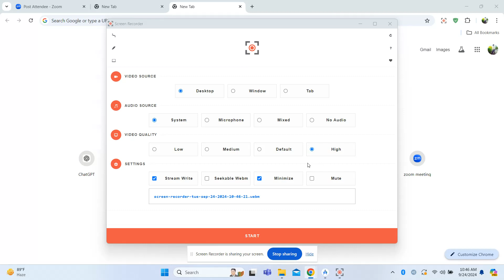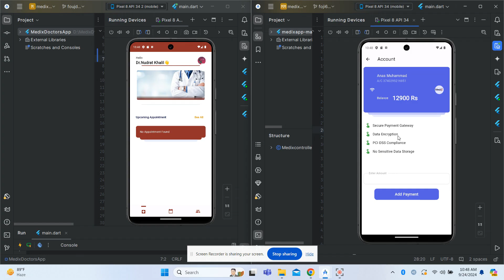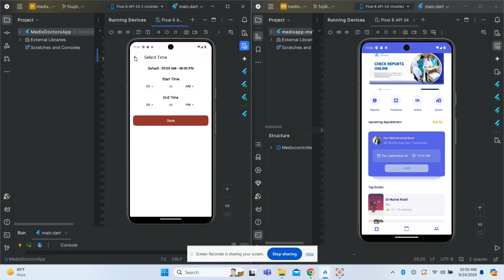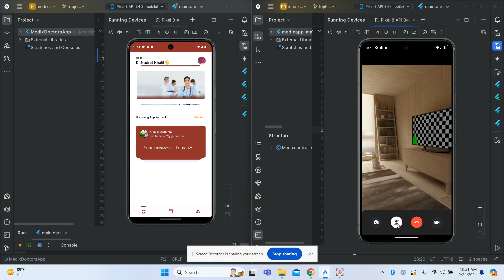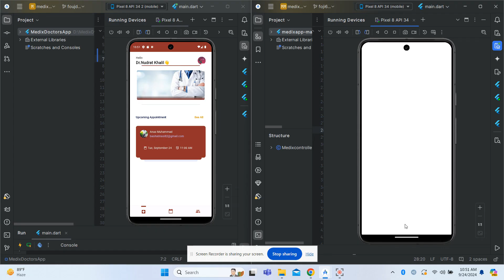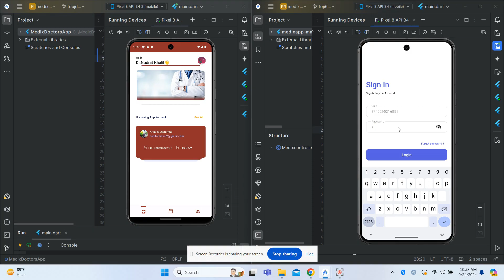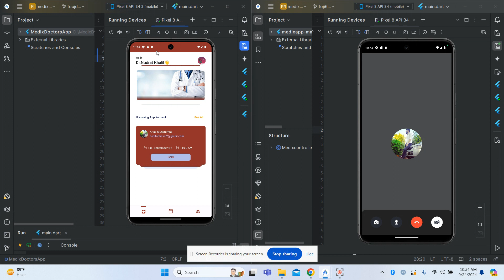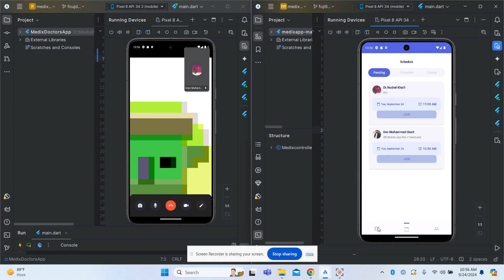Developed in Flutter Online Appointment Doctor / Customer App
Exciting News! We've just launched a comprehensive app designed to streamline your healthcare experience. Our new platform offers:

- **Online Appointments:** Schedule consultations from the comfort of your home.
- **Onsite Appointments:** Book visits to your preferred healthcare facilities.
- **History Reports:** Access and review your medical records anytime.
- **Nearby Hospitals & Doctors:** Find the nearest medical services and professionals.
- **Lifetime History:** Maintain a complete and accessible health history.

Available on Android, iOS, and web. Plus, enjoy seamless audio and video calls with your healthcare providers. Elevate your health management today!